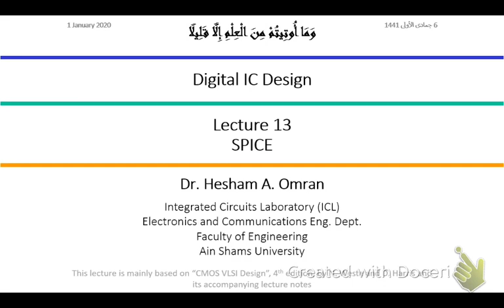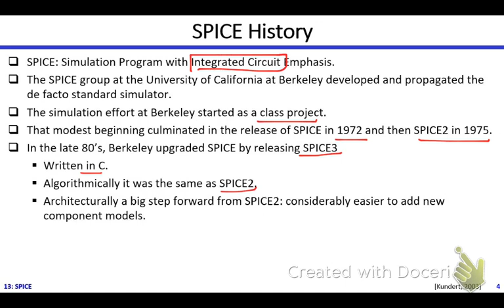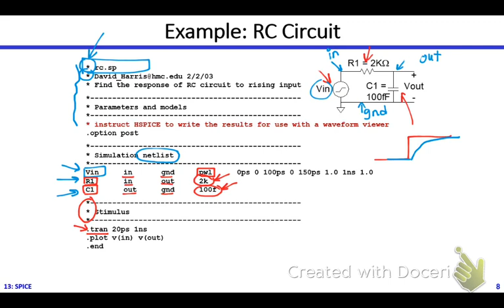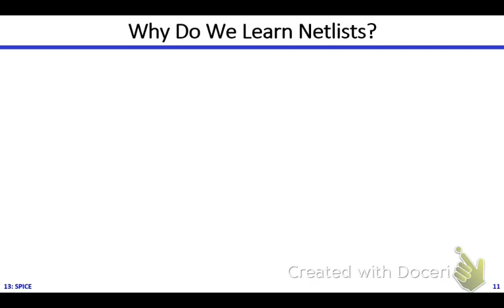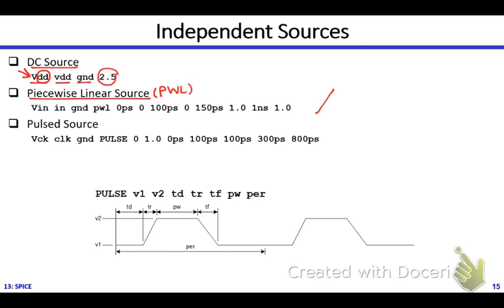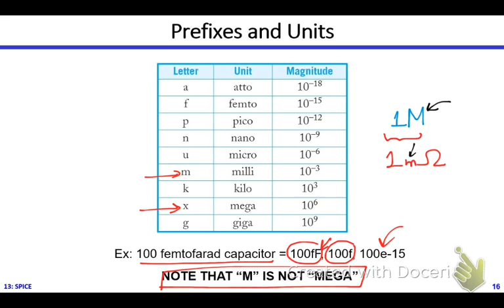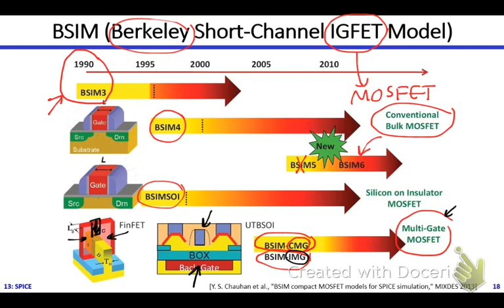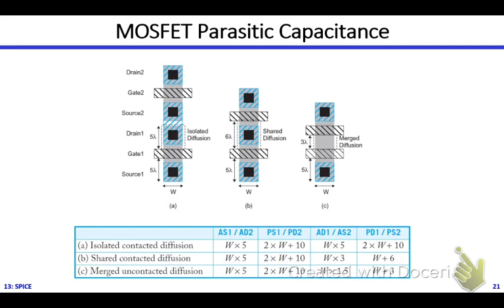Digital ICs | Dr. Hesham Omran | Lecture 13 Part 1/2 | SPICE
Digital Integrated Circuit Design | Dr. Hesham Omran | Lecture 13 Part 1/2 | SPICE
Topics covered in this video:
- Spice Simulators
- Writing Spice Decks
- SPICE Elements
- BSIM (Berkeley Short Channel IGFET Model)
- MOSFET in HSPICE